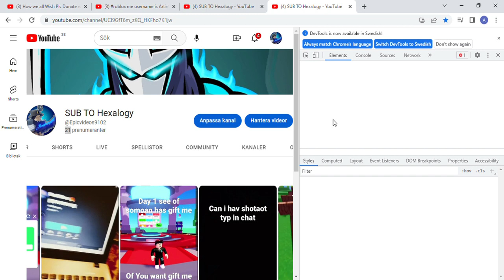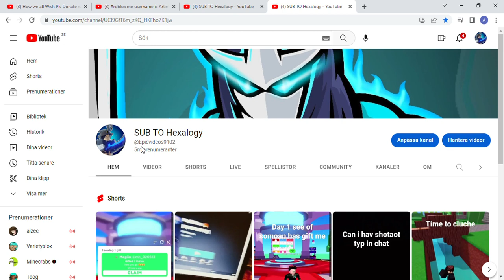4 SUB TO Hexalogy YouTube Google Chrome 2023 02 21 21 15 54